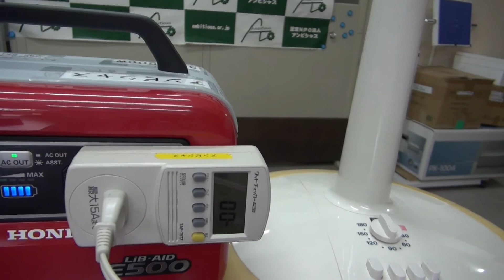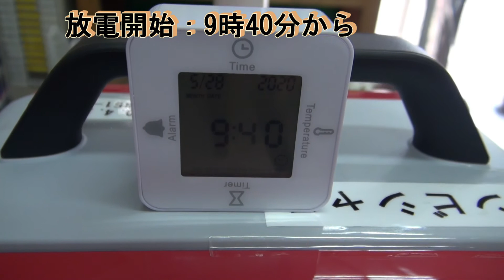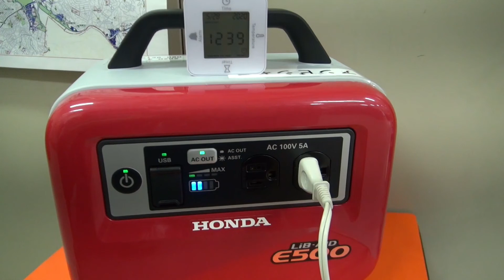ホンダ蓄電機 LiB-AID E500-JN1-R280 パワーレッド 基本操作レビュー